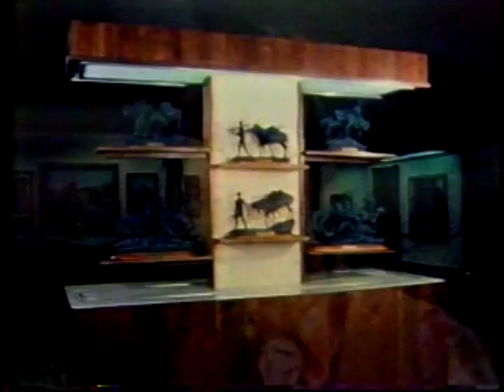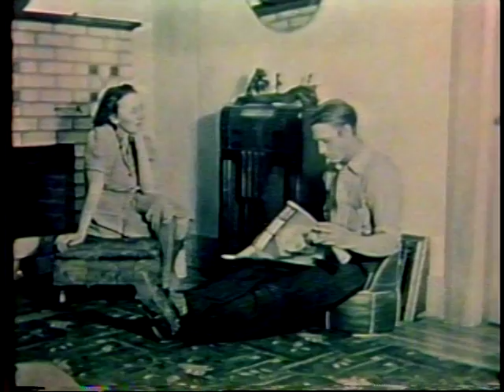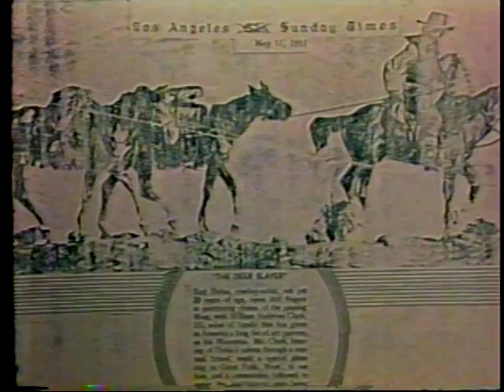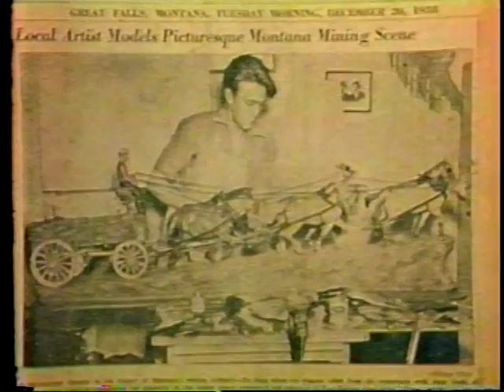Earl Erik Heikka, Western Art Sculptor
This movie was produced by the Heikka Art Foundry in 1978. Filmed and directed by Dan Agulian, written and narrated by Mike C. Heikka, shot on locations in California, Colorado, Montana and New York. Heikka created over 300 original sculptures during his short 12 year sculpturing career. This film shows many of his original clay sculptures and information on his life. He began sculpturing when he was a teenager living in Great Falls, Montana, during the 1930 era. His big break came when he met Gary Cooper, the famous American actor. From that point on his art career blossemed and he became aquainted with many wealthy art collectors all over America. Copyright by Mike C. Heikka in 1984. For more information log onto HeikkaFoundry.com